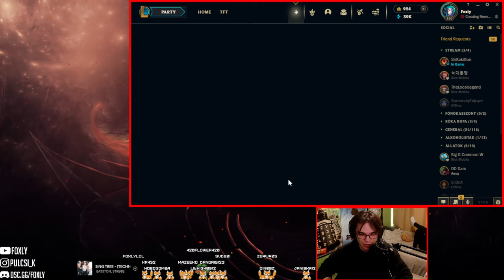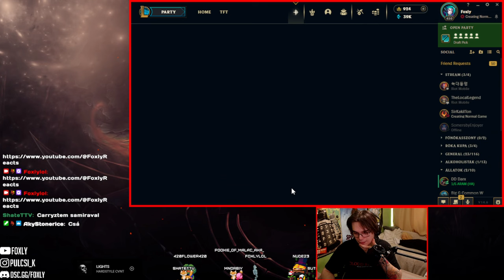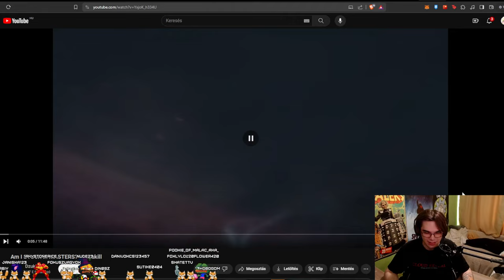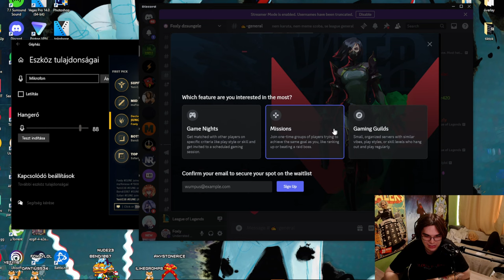JUNGLE ABC RESTART | MA MINDEN B BETŰS HŐS🔥